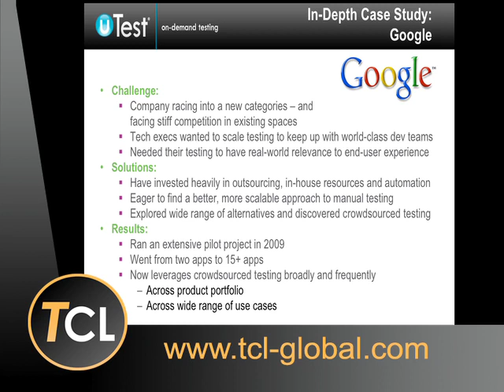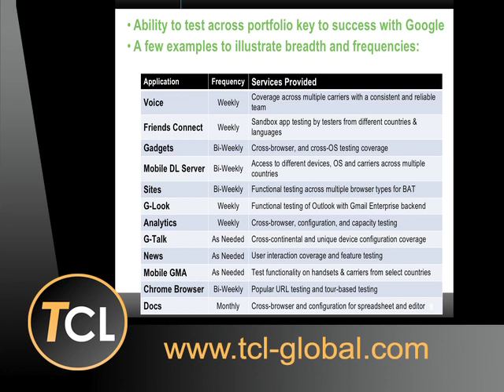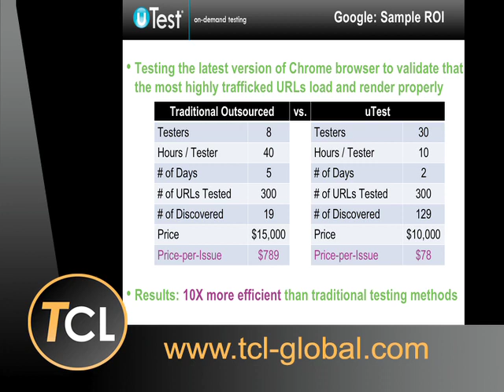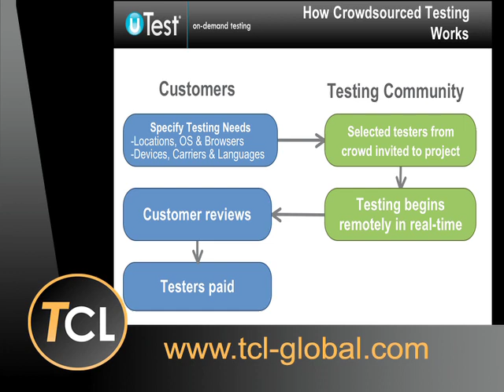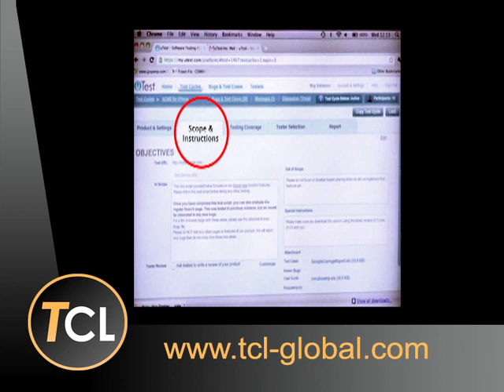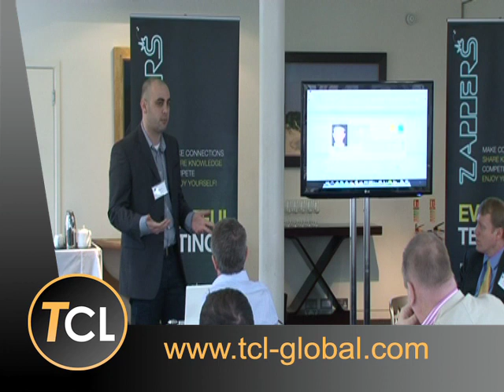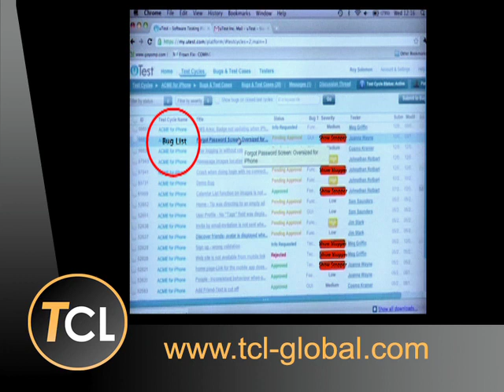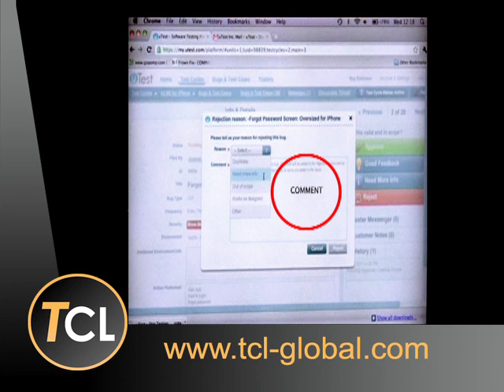Part 2 - Proof points for Crowdsourced Testing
Roy Solomon, uTest - proof points for Crowdsourced Testing